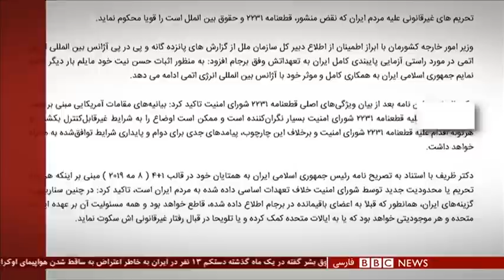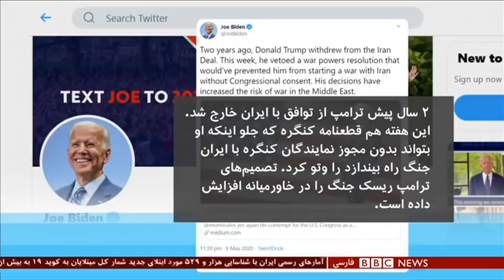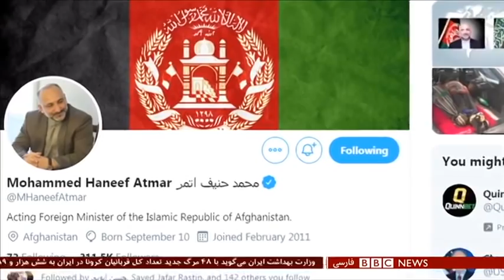ٰایران و آمریکا؛ دو سال پس از خروج آمریکا از برجام - شصت دقیقه ۲۰ اردیبهشت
سازمان ملل متحد، یکبار دیگر عرصه مناقشه میان ایران و آمریکا. این داستان کشدار بعد از دور تازه ای از تلاشهای آمریکا برای ملغی کردن یک قطعنامه، اوجی تازه گرفته. قطعنامه ای که بعد از توافق برجام تصویب شد و بر اساس آن به زودی بخشی از محدودیتها علیه ایران برداشته می شود. وزیر خارجه ایران می گوید که همین تلاش آمریکا ممکن است کار را به جایی باریک و غیرقابل‌ کنترل بکشاند. آمریکا هم می گوید تخفیف هیچ نوع محدودیتی علیه ایران را قبول نمی کند و سیاست فشار حداکثری ادامه می یابد. کشیدن کار دو طرف به مرحله ای غیر قابل کنترل در دور تازه ای از تنش چه مفهومی دارد؟ اگر چنین است چرا آمریکا تصمیم گرفته که از حضور نظامی خود در عربستان بکاهد؟
مهمان برنامه:
مارک فیتزپاتریک، کارشناس موسسه بین المللی مطالعات استراتژیک از واشنگتن